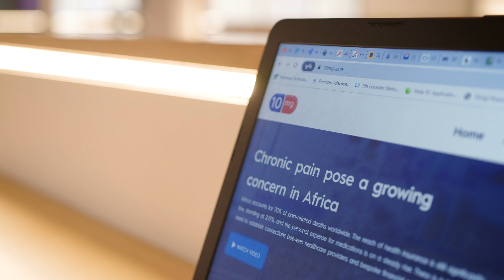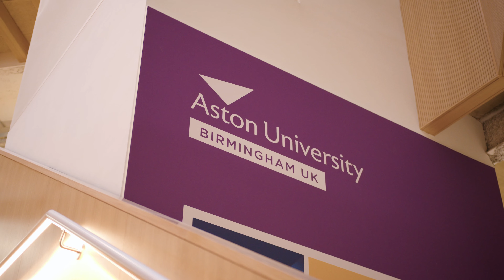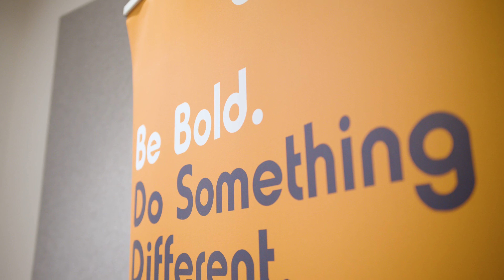Christian's graduate story - from Aston University to business owner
Listen to Christian Nwachukwu's journey to find out how studying MSc Entrepreneurship at Aston University allowed him to refine his entrepreneurial skills.

Here he talks about his experience studying his masters and how this enabled him to get to where he is today.